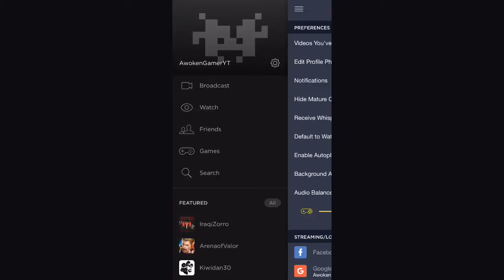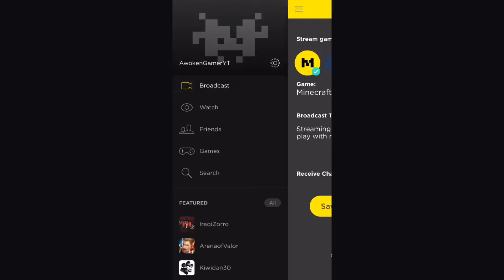Streaming Minecraft - come join and play with me.